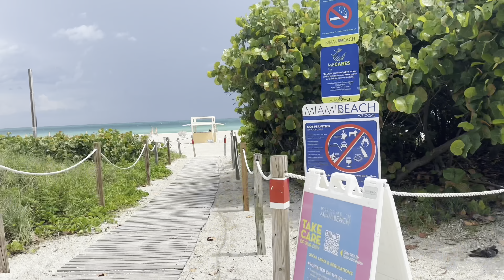I Traveled to Miami to Go Plant Shopping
Casaplanta

Sol Soils! Try their peat moss free houseplant mix!